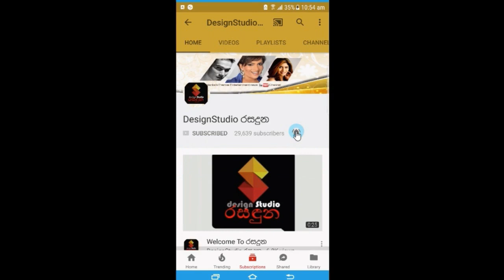රටක්ම හැඩවූ පාස්කු ප්‍රහාරයට වසරක් සපිරෙයි. අගරදගුරු හිමියන් ජනතාවගෙන් කළ සංවේදී ඉල්ලීම මෙන්න News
ජීවිත ගණනක් බිලි ගනිමින්, රටක්ම හැඩවූ පාස්කු ප්‍රහාරයට වසරක් සපිරෙයි.අගරදගුරු හිමියන් ජනතාවගෙන් කළ සංවේදී ඉල්ලීම මෙන්න News